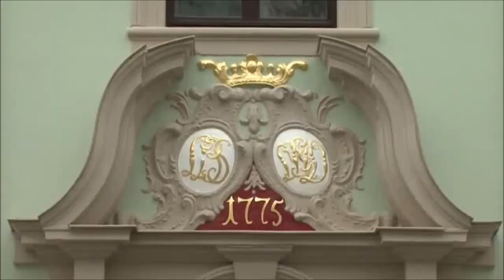Trailer: Bernburg an der Saale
Trailer "Eine malerische Residenzstadt stellt sich vor". Ein Film im Auftrag der BFG-Bernburger Freizeit GmbH 2014.

BBGLIVE bietet eine Vielzahl an 10 Jahren Regionalgeschichte aus Bernburg und dem Salzlandkreis.

Liebe Grüße, dein Team von BBGLIVE.